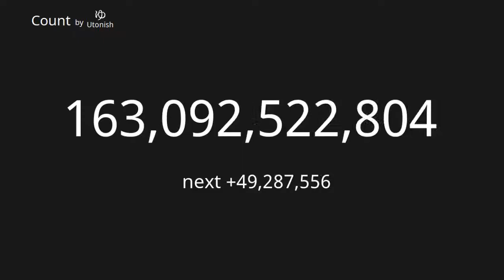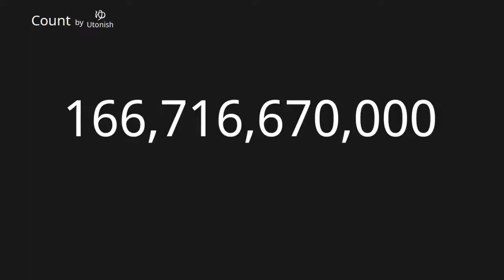+Σn 【Count】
Add the sum of 1 to 10,000

0:00 n=1
2:02 n=1～1,000
5:02 n=1～2,500
10:01 n=1～5,000
15:00 n=1～7,500